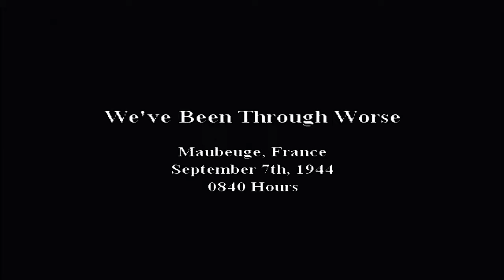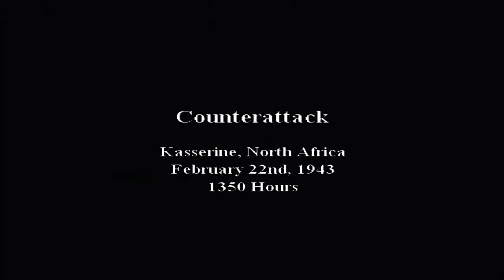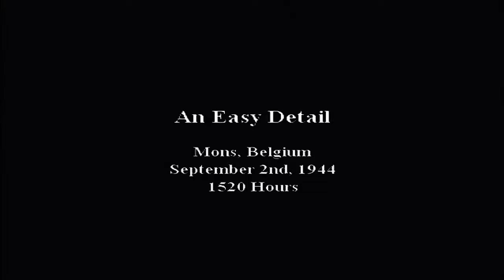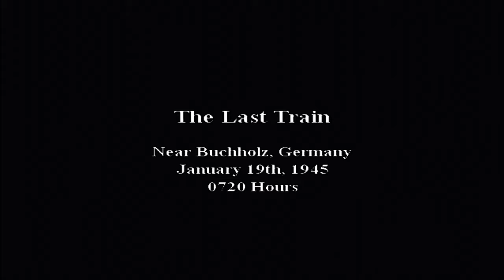Call Of Duty Big Red 1 Full Playthrough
Playing Call Of Duty 2 Big Red 1 Full Gameplay on Xbox gaming console this Call. Set during ww2 COD Big Red One which featured alot of the actors from HBO Band Of Brothers is a console exclusive entry into the Call Of Duty Franchise it was on Xbox and Playstation and Nintendo Gamecube. Recorded in 2560x1440p 2k
X
[X]